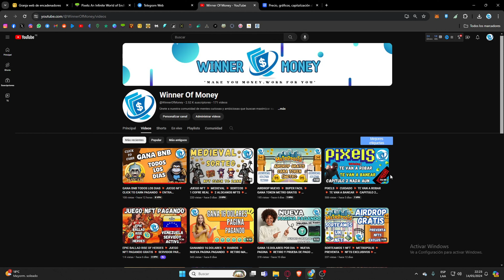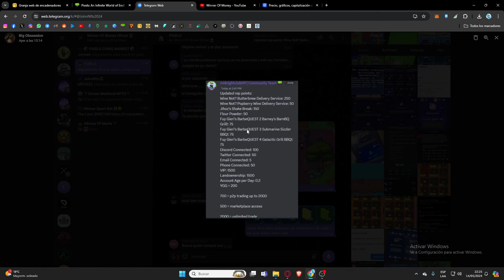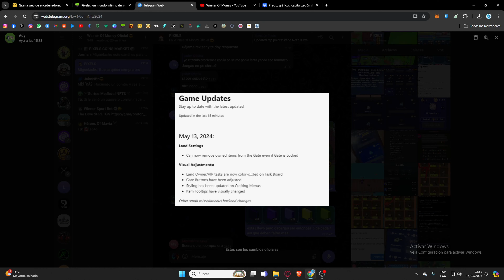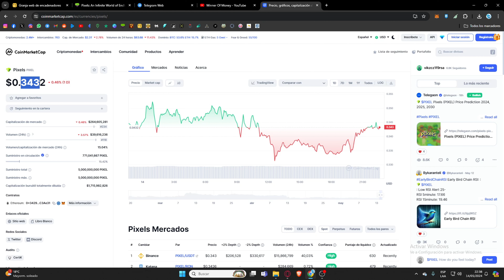PIXELS 💥 MEJORAS DEL TABLERO 💥 GANA MAS PIXEL 💥 MAS REPUTACION 💥 ACTUALIZACIONES 💥NFT FREE 2024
PIXELS JUEGO NFT PLAY TO EARN TENDENCIA POSIBLEMENTE EL MEJOR DE TODOS

Haz de tu hogar un mundo de aventuras ilimitadas. Domina tus habilidades y juega con amigos. Construir nuevas comunidades y gana

Les dejo la lista de reproducción con todos los videos referentes a pixels donde tendrán información valiosa para salir adelante en este juego.

únete a ,mi telegram juntos buscaremos la mejores formas y estrategias para aprovechar los juegos al máximo